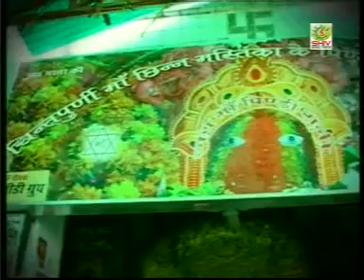Rupinder Rimpi || New Punjabi Devotional Song || ਝੋਲੀ ਭਰਦੇ ਮਈਆ || ਮਾਤਾ ਦੀਆਂ ਭੇਟਾਂ || Video Album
Singer : Rupinder Rimpy
Song : Jholi Bharde ਝੋਲੀ ਭਰਦੇ ਮਈਆ
Album : Chunri Mayia Di